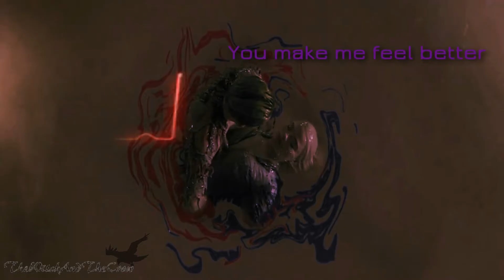▬ｍｅｐ ｃｏｌｌｅｃｔｉｏｎ▬ #39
Two MEP collections in 1 month! That's kinda a new record for me. Don't worry.There's more than mep collections that will be uploaded this coming month or so. I have lot's of ideas. Where were all those ideas all these months? lol

Also, lots of W.I.T.C.H. haha Thanks Tommy for nudging me to rewatch the series again. The flood gates of ideas opened when I started watching the series again for the millionth time.

-Part 01:
♥Media: W.I.T.C.H.
♥Song: You'll Be In My Heart
♥Band/Artist: Phill Collins
♥Coloring: Glitter
♥Font: -
♥Host: CrimsonSanctuaryStudio

-Part 02:
♥Media: Suicide Squad
♥Song: Never Surrender
♥Band/Artist: Skillet
♥Coloring: Surrender
♥Font: Jokerman
♥Host: BattlefieldLoveMEPGroup

-Part 03:
♥Media: Justice League vs Teen Titans and X-Men Evolution
♥Song: I Like It
♥Band/Artist: We The Kings
♥Coloring: -
♥Font: -
♥Host: BattlefieldLoveMEPGroup
♥Program: Sony Vegas Pro 14
♥Full MEP: n/a

-Part 04:
♥Media: X-Men, X-Men: Last Stand, and X-Men: First Class
♥Song: X-Kid
♥Band/Artist: Green Day
♥Coloring: -
♥Font: -
♥Host: BattlefieldLoveMEPGroup
♥Full MEP: n/a

-Part 05:
♥Media: Fullmetal Alchemist
♥Song: Whataya Want From Me
♥Band/Artist: Adam Lambert
♥Coloring: Pink Cloud
♥Font: -
♥Host: FutureGenerationStudio
♥Full MEP: n/a

-Part 06:
♥Media: W.I.T.C.H.
♥Song: Don't You Worry
♥Band/Artist: Oh Honey
♥Coloring: Pink Cloud
♥Font: Guardians Unite
♥Host: ChildhoodCreativityStudio
♥Full MEP: n/a

-Part 07:
♥Media: W.I.T.C.H.
♥Song: Beggin' on Your Knees
♥Band/Artist: Victoria Justice
♥Coloring: -
♥Font: Guardians Unite
♥Host: ChildhoodCreativityStudio
♥Full MEP: n/a

-Part 08:
♥Media: W.I.T.C.H.
♥Song: I Can't Decide
♥Band/Artist: Scizzor Sisters
♥Coloring: Earth
♥Font: Guardians Unite
♥Host: CartoonGalaxyStudio
♥Full MEP: n/a

-Part 09:
♥Media: W.I.T.C.H.
♥Song: Dangerous Woman
♥Band/Artist: Ariana Grande
♥Coloring: Earth
♥Font: Guardians Unite and Badaboom
♥Host: me

-Part 10:
♥Media: W.I.T.C.H.
♥Song: We Are The Brave
♥Band/Artist: Veridia
♥Coloring: Comics
♥Font: -
♥Host: me

-Part 11:
♥Media: Winx Club
♥Song: Umbrella
♥Band/Artist: Rihanna
♥Coloring: Comics
♥Font: -
♥Host: Teardropangel30

-Part 12:
♥Media: 10 Things I Hate About You and Buffy The Vampire Slayer
♥Song: In The Name Of Love
♥Band/Artist: (don't know who covered this version.)
♥Coloring: -
♥Font: -
♥Host: acrystalrose
♥Full MEP: n/a

♥Tutorial channel (This belongs to my friend actually but I also make tutorials)